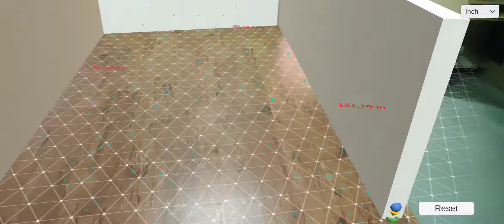Augment reality app development - Immersivegaze.com - Best AR Measurement Landscape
Immersive gaze provides one of the Best Augmented reality technologies in the architecture industry by simplifying the process of measuring, designing, and construction. With the power of augmented reality, by object recognition and computer visualization, the surrounding information and data from the real world are captured, processed, and calculated for further purposes.